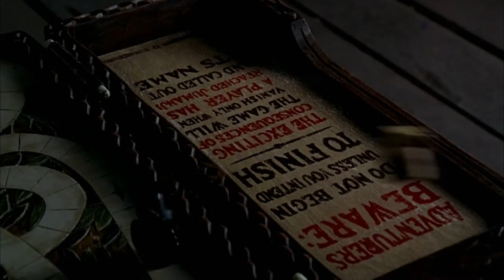Jumanji 1995 Trailer HD | Robin Williams | Kirsten Dunst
Jumanji 1995

When two kids find and play a magical board game, they release a man trapped for decades in it and a host of dangers that can only be stopped by finishing the game.

Director: Joe Johnston
Writers: Jonathan Hensleigh (screenplay), Greg Taylor (screenplay)
Stars: Robin Williams, Kirsten Dunst, Bonnie Hunt